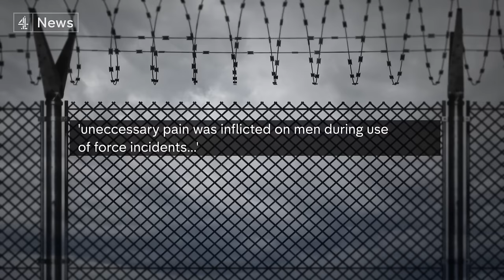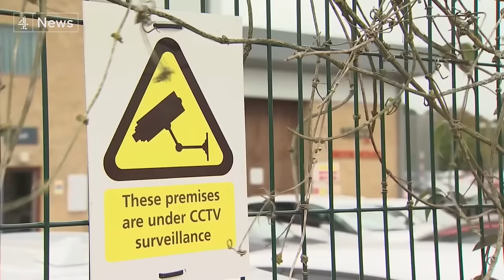Immigrants suffer degrading treatment in UK detention says inquiry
The first public inquiry into abuses at an immigration detention centre in the UK found a 'toxic culture' - where detainees were subjected to inhumane and degrading treatment, 'explicit racism' and frequent misuse of force.

The inquiry has called for a series of sweeping reforms - including a twenty-eight day time limit for holding refugees, in line with the rest of Europe.

Warning: This report contains distressing details and footage.